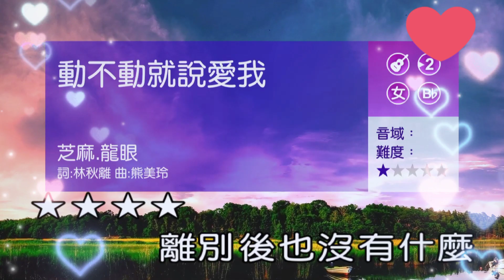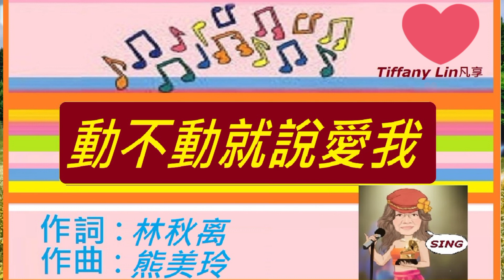動不動就說愛我(龍眼&芝麻) Tiffany凡享cover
動不動就說愛我 作词：林秋离 作曲：熊美玲 编曲：陈志遠
動不動就說愛我~龍眼&芝麻~女Bb調~伴奏~導唱丙 林舞王 Thanks for sharing